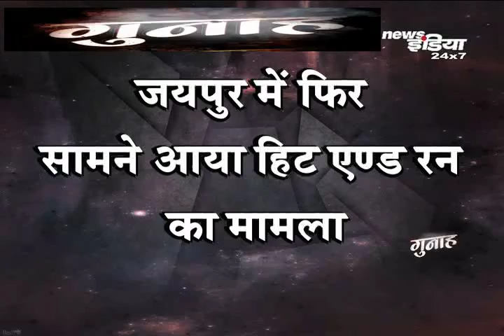जयपुर में फिर सामने आया हिट एण्ड रन का मामला, स्कॉर्पियो ने मारी बाइक सवार को टक्कर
जयपुर की सड़कों पर रात में सावधानी से निकलिये..क्य़ों कि यहां हर कदम..हर चौराहे पर मौत खड़ी है...न जाने कब कहां किस मौड़ पर आपकी मुलाकात मौत से हो जाये. एक बार फिर राजधानी जयपुर से हिट एंड रन का मामला सामने आया है. एक रिपोर्ट देखिये.